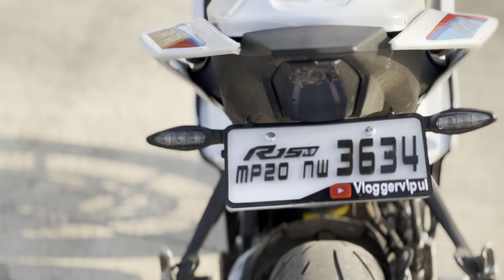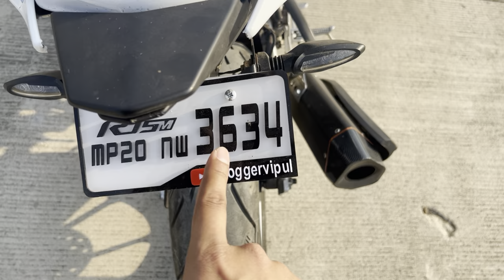Wrap ke bad ye raha FINAL LOOK 🔥 | Total cost...💸? | Part-3 | R15M Modification.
✅ My Products :

🔰 For vlogging

Vlogging Case
3 Way monopod

Cinematic shots by insta 360 one x2

🔰 For motovlogging

Helmet 2

Helmet 3

( RIDING GEARS )

Knee pad -
Take a look at this SCOYCO K11-1 Adjustable Knee and Shin Guards Protection Guard with Pads Flexible Breathable High-Impact Knee Pads for Motorcycle/Bike Knee Guard, Elbow Guard Knee Guard Free Black on Flipkart